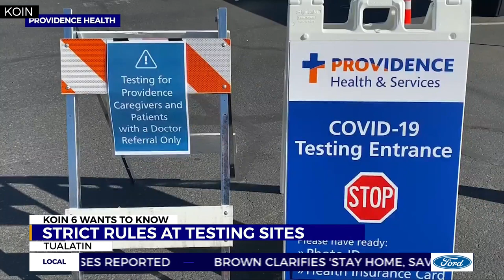COVID-19 drive-up test sites require Rx, appointment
Around the state of Oregon there are several drive-up testing sites, and more are on the way. However, if you see a testing station, you can't just drive in and get swabbed.